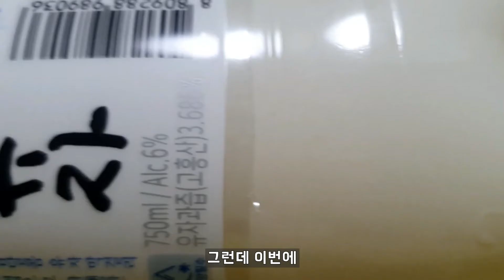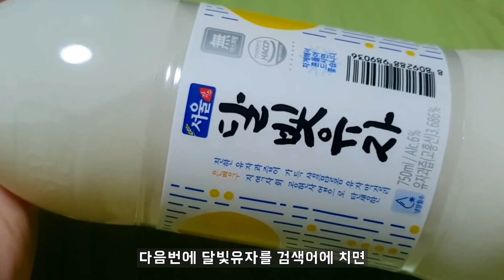장수막걸리 신제품 달빛유자! 맛이 이렇다고!?; (막걸리 추천, 막걸리 리뷰, 혼술 추천, 혼술 리뷰, 알쓰 술 추천, 전통주 리뷰)_ Korean jangsu makgeolli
(There are English subtitles, too!)
본 리뷰는 주관적입니다.

안녕하세요~
장수 막걸리 신제품인 달빛유자를 마셔봤습니다.
이름에서부터 느껴지듯이
유자 맛 막걸리인데
이 막걸리의 맛은 과연 어떠할지
매우 주관적인 리뷰 시작하겠습니다.